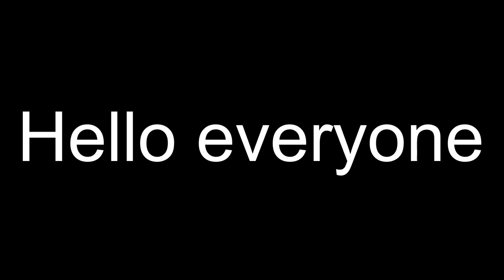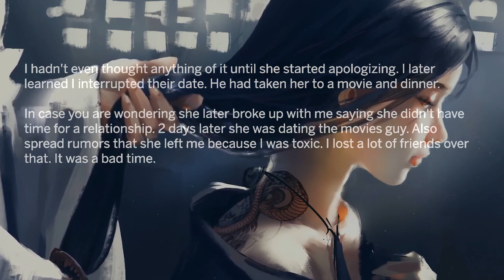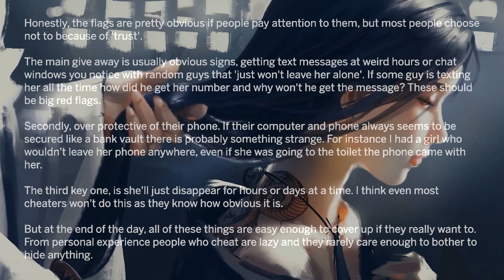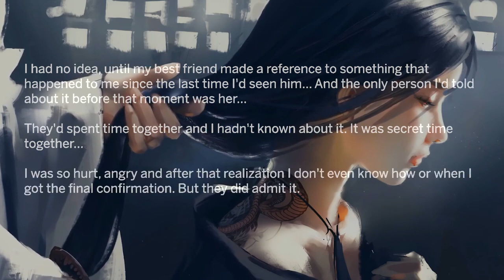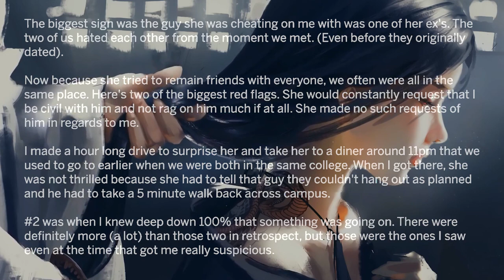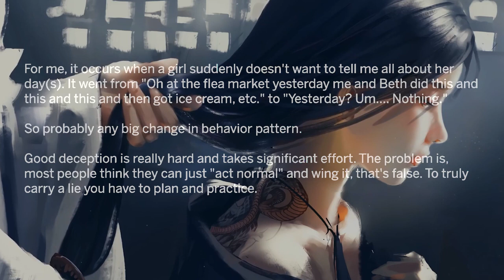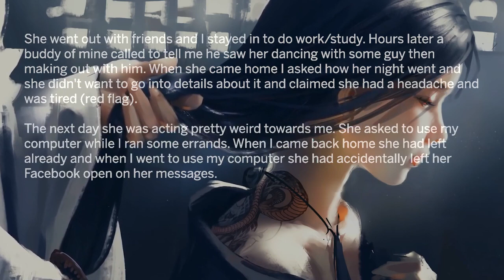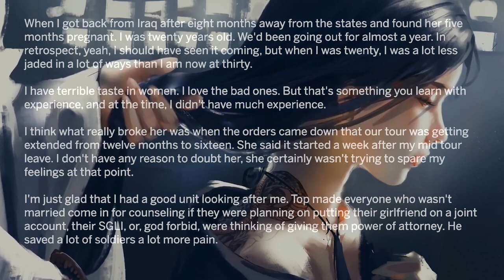Men Who Have Been Cheated On, How Did You Find Out - Reddit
► I am  Reddit Recap. I make AskReddit videos to cover the best and the hottest posts on Reddit for you. I make high quality content that reads the posts for you with text to speech videos.

Important:
► My videos are NOT programmed by a robot. They require hours of work split between a team of two people. The reason we are using a robot voice is that neither I nor my partner are native English speakers and our English speaking ability is sadly not up to standards for this kind of videos. We do understand there is a lot more potential for this content so we are looking to hire a professional voice over artist as soon as we get the budget for it. But until then these is all the programs we use to create this videos: Adobe premiere pro for video creation, Adobe photoshop for thumbnail creation, and to create a voice we use a program called balabolka.